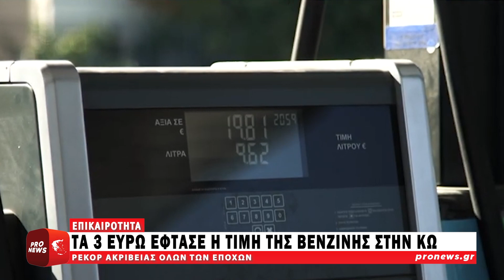Η τιμή της βενζίνης έφτασε τα 3 ευρώ στο νησί της Κω! – «Έσπασε» το ρεκόρ ακρίβειας όλων των εποχών!